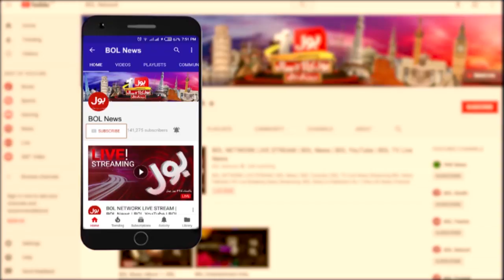NAB to investigate Nawaz Sharif in Chaudhry Sugar Mills case | Breaking News | BOL News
Pakistan’s accountability bureau has decided to investigate former prime minister Nawaz Sharif in the Chaudhry Sugar Mills case.